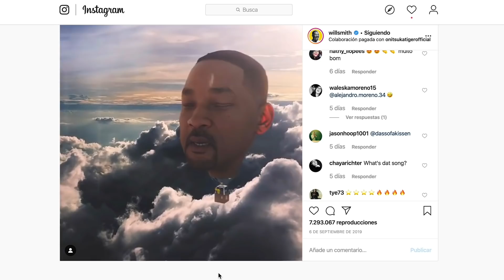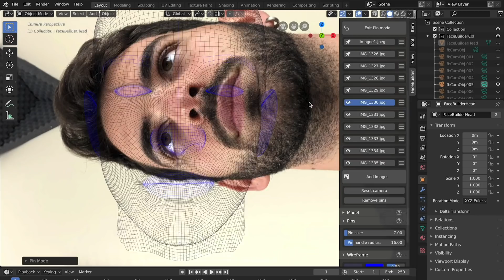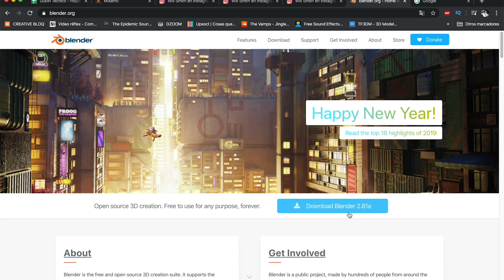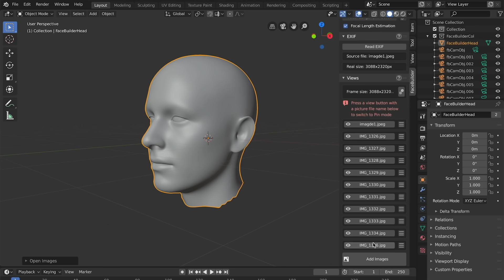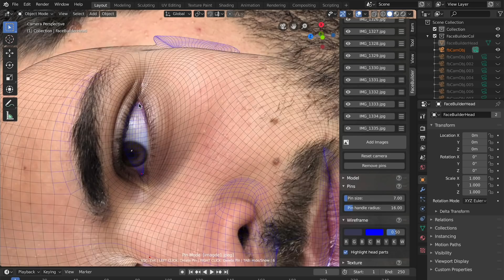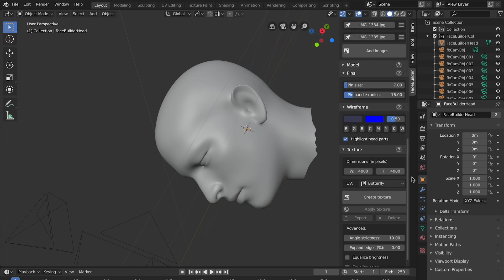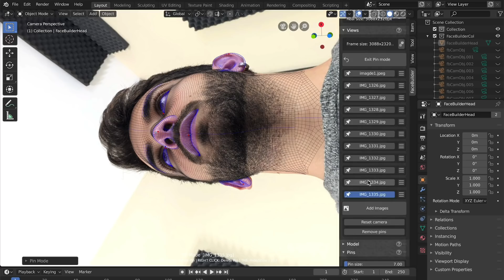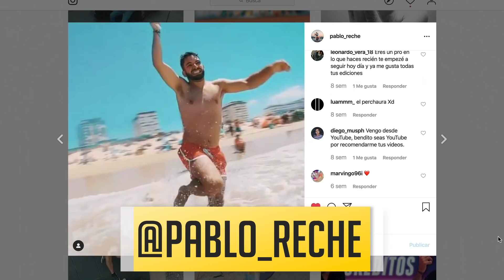CREA TU CABEZA EN 3D como WILL SMITH! 😎 -Tutorial Blender + C4d ( @WillSmith )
►¿Quieres editar el color con mis propios ajustes, mis propios LUTs para vídeo o PRESETS para Lightroom? Pues aquí los tienes

►Mi equipo:
Tarjeta SD UltraRápida
Cámara Sony a6300
Objetivo principal 30mm
Objetivo Gran Angular
Micrófono Rode (varios)
Gimbal Zhiyun Crane V2
Drone Mavic Pro 1
Disco Duro Toshiba

CREA TU CABEZA EN 3D como WILL SMITH!